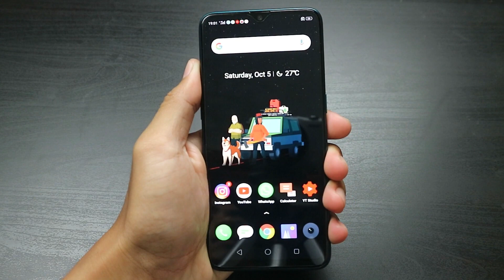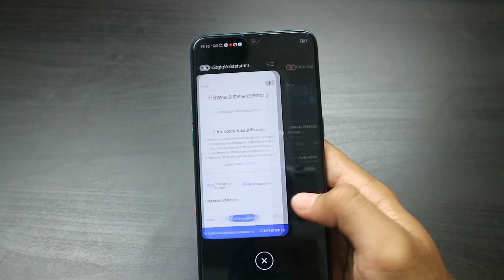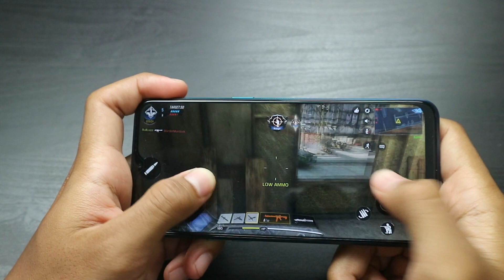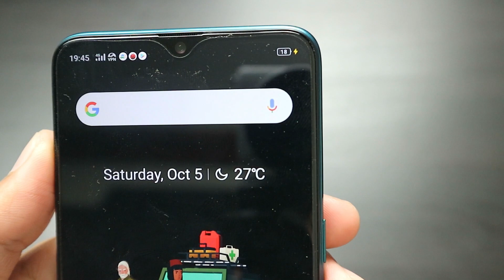Review realme 5 Pro : Berbaloi ke Realme 5 Pro ni?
Realme tetap dengan pendirian diorang , jual harga murah tapi spec yang tinggi ...
peranti midrange yang paling berbaloi dari segala sudut (spec dan harga )